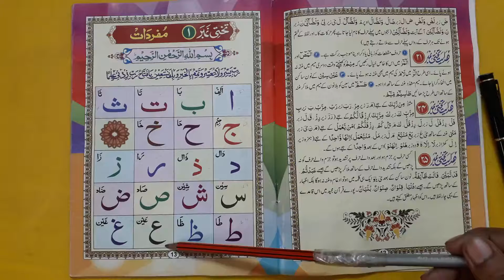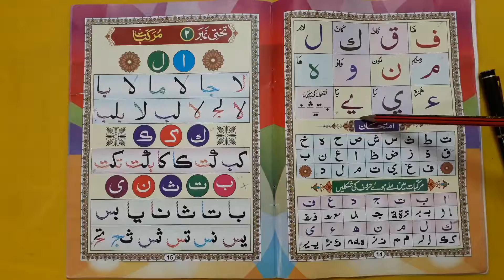Noorani Qaidah: Takhti Number 1